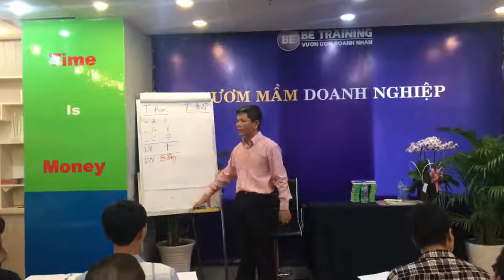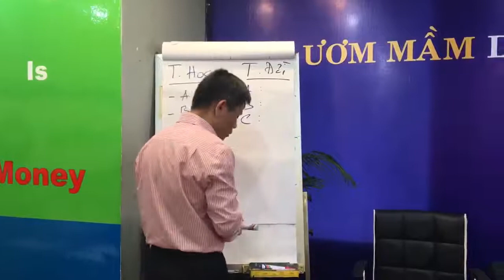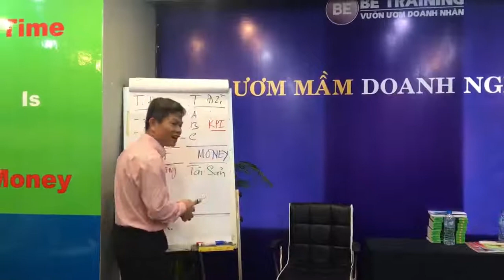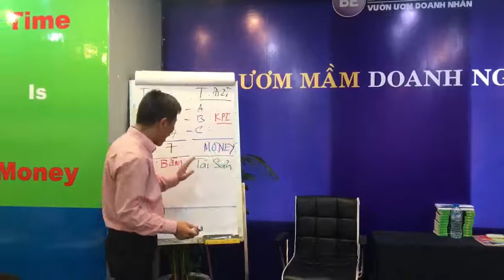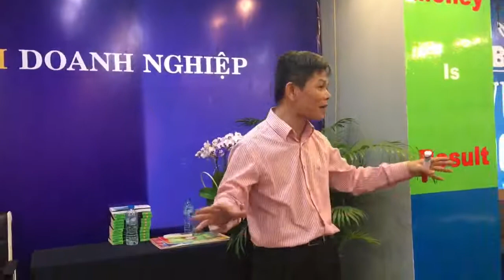Những điều cần biết về kinh doanh - Trường học và Trường đời - Bài 62